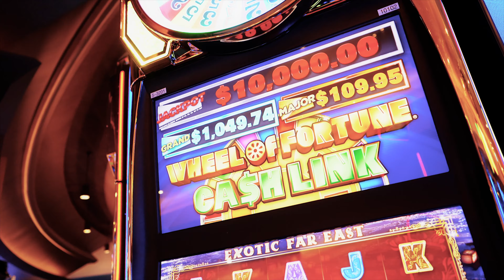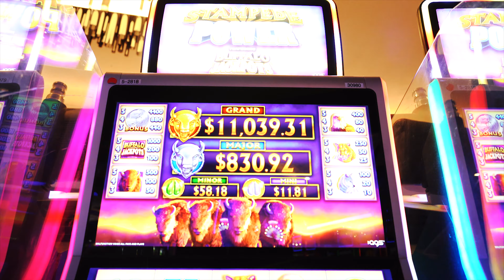Decent Da Don - BANDEMIC (Official Music Video)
Follow @decentdadonofficial